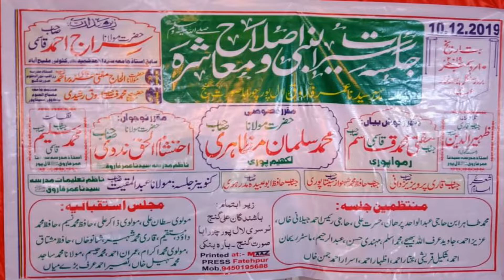WAJHUL QAMAR S/O MOHD IKRAM